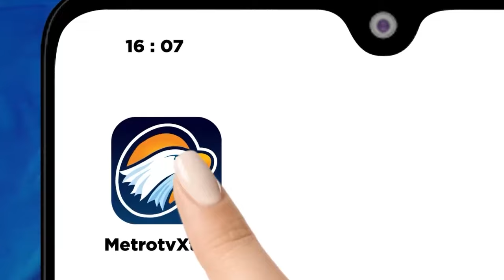Menarik! Ini DIa Alasan Komeng Beri Wajah Kocak Di Surat Suara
MetroTV,  Viral! Ini dia alasan komeng beri wajah kocak di surat suara. Mengapa Komeng  Pindah jalur? dari yang awalnya menjadi seorang komedian, namun saat ini Komeng terjun ke dunia politik, masuk politik bukan Masuk angin kan?

Saksikan qnametrotv "Komeng Punya Tameng"